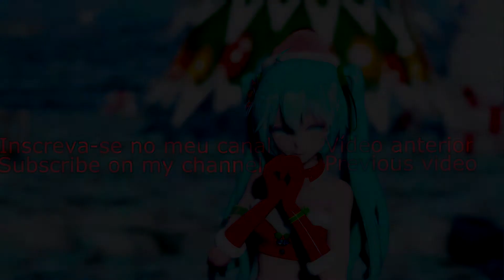[MMD] Hatsune Miku - Star Night Snow [Motion by MOKA] [11 VOCALOID MODELS] MERRY CHRISTMAS!!!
Espero que tenham gostado do vídeo e um feliz natal para todos!/I hope you enjoyed the video and a Merry Christmas to everyone!

Aviso: Essa motion não é minha/Warning: This motion is not mine

Modelos Usadas/Models used:
Tda Christmas Miku by MajesticFork
Tda Santa Miku by CrazyMoonChan
Tda Santa's Little Helper Miku by mikumikuiki
Tda Snowflake Miku by moyionma
Tda Christmas Miku by RainSun02
TDA Christmas Lady Miku by BlackCrustal2000
TDA Christmas Models Pack by K-Manoc1

Stages Usados/Stages Used:
MMD Holiday Stage by Starlight-Enterprise
MMD STAGE The North Pole by luyen11364
Christmas Town Part1 by Otzipai-Art
stage21-圣诞节 by G_Wuuuuu式
Fuyuzora Precious Stage by KishidaNatsumi
Christmas Town Part2 by Otzipai-Art
New Year gift Christmas stage by UnluckyCandyFox

Effects Usados/Effects used
Ray Cast 1.5.0
AutoLuminous4
Diffusion7
LightBloom-master
TexSnowLite
IkCineMorph
OpticalFlares
TkGridFloor
Earthquake

Motion by MOKA and camera by 秋狐@女子力P